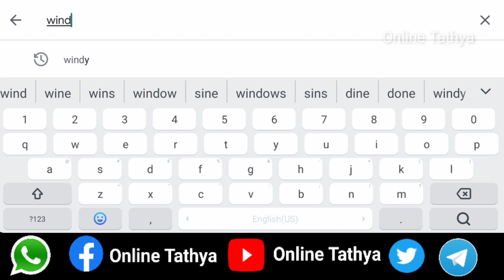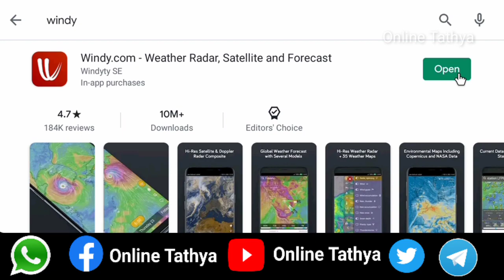Cyclone live updates | Cyclone Amphan Live news | cyclone Amphan Live App in mobile | Bangla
Cyclone Alert
West Bengal and Bangladesh Coasts It is very likely to move nearly northwards slowly during next 24 hours and then re-curve north-northeastwards and move fast across northwest Bay of Bengal and cross West

প্রিয় বন্ধুরা “Online Tathya” YouTube চ্যানেলে আপনাদের সকলকে স্বাগতম ।

     ▶  MY CHOICE ▶
▶MY Tripod for mobile RS.250 –
▶MY Mic for All Devices UNDER RS.150 –

1.  cyclone Amphan Live
2. Amphan cyclone live updates
3. Amphan Live news
4. cyclone Amphan Live windy map in mobile
5. cyclone live mobile app
6. windy app
 আমাদের এই চ্যানেলের মাধ্যমে খুব সহজ ভাবে সমস্ত অ্যান্ড্রয়েড মোবাইল, কম্পিউটার, ইন্টারনেট,ফেসবুক,ইউটিউব,গুগল, নতুন টেকনোলোজি Hhw যেকোনো সরকারি নিয়োগ এবং বিভিন্ন সরকারি প্রকল্প এর খবর সবার প্রথমে আলোচনা করা হয়ে থাকে । এছাড়াও আমরা আরো চেষ্টা করি যে কোনো তথ্য বা লেটেস্ট খবর সবার আগে তুলে ধরার ।তাই যদি এই সমস্ত বিষয়ের ওপর আপনারা আসক্ত থাকেন তাহলে আমাদের চ্যানেল টিকে সাবস্ক্রাইব করে সহযোগিতা এবং উৎসাহিত করুন । যদি কোনো টিপস এবং টেকনিক্যাল সম্পর্কিত বিষয়ে মতবাদ থাকে আমাকে মেল করে জানাতে পারেন আমি সেটি আমাদের চ্যানেল এর মাধ্যমে তুলে ধরার জন্য আগ্রহী হব ।
আমাদের ভিডিও গুলি যদি আপনাদের একটুও ভালো লেগে থাকে তাহলে Like করে উৎসাহিত করবেন এবং ভিডিও গুলি সবার সাথে Share করবেন ।
অসংখ্য ধন্যবাদ । এভাবেই পাশে থাকুন।